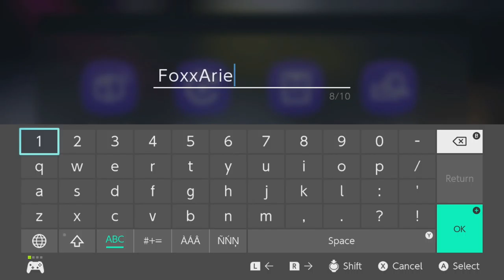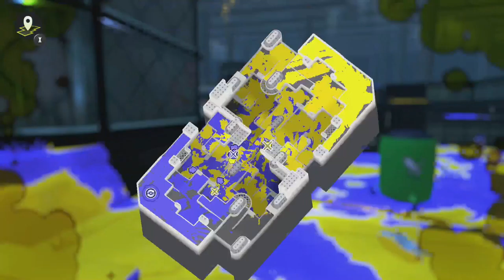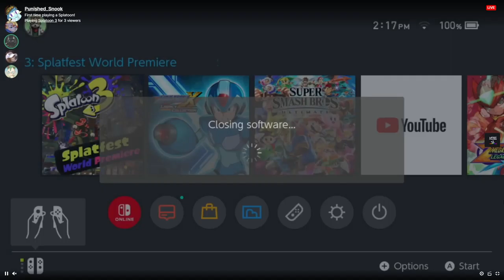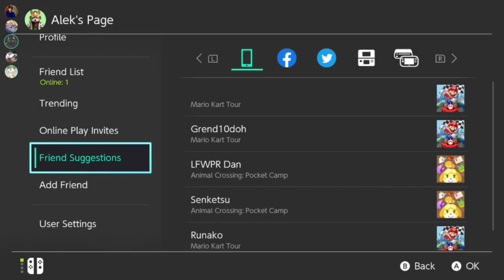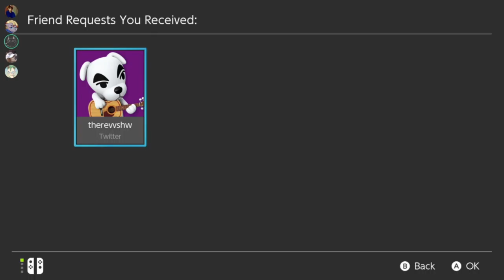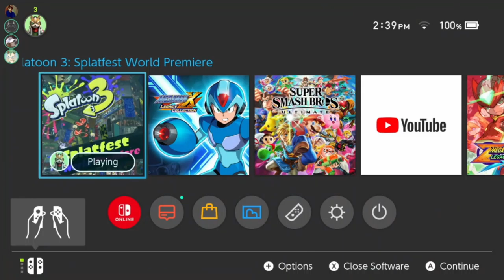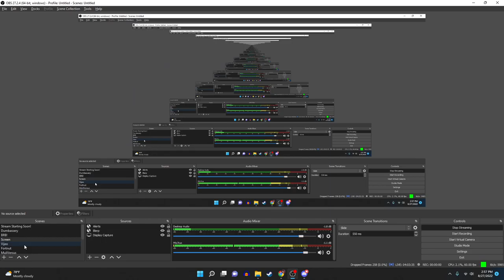[FoxxArie Archives] Splatoon 3 Splatfest World Premier ft. Punished_Snook, ConleyPlays & more!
Arie and company play the Splatoon 3 Splatfest World Premier!